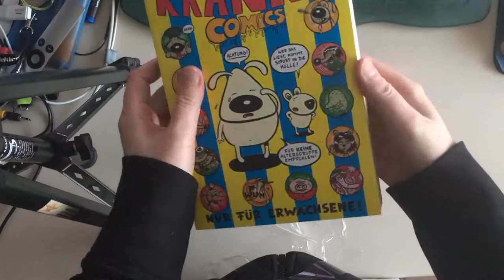unpackaging: Klaus Cornfield: Kranke Comics - "Das Gesammelte Elend"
Unpackaging of "Das Gesammelte Elend" of Klaus Cornfield. This is my first Unpackaging-Video - so, sorry I am still a noob at unpackaging.